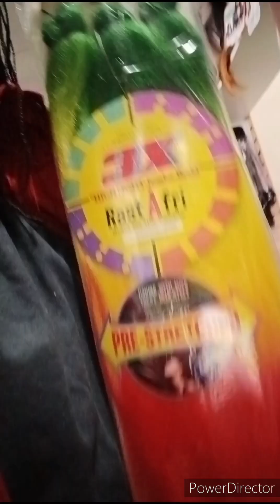My Beauty Supply Store Purchases